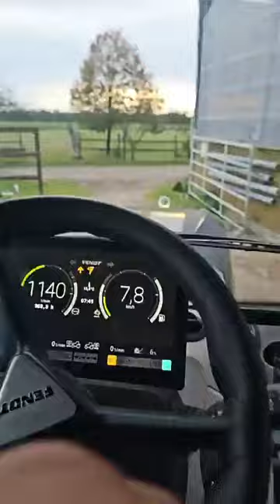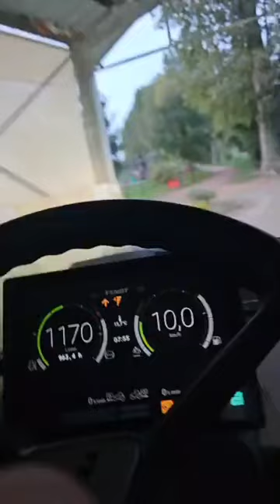Früher wurden Traktoren einfach Bar gekauft und heute?